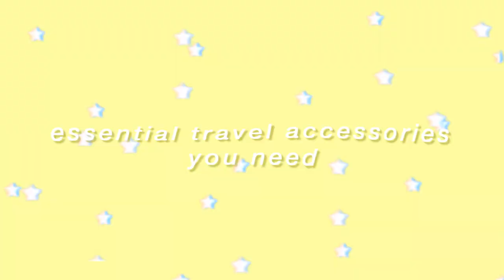ESSENTIAL Travel Accessories You NEED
Hey guys! Today's video is about travel accessories that you will need on your travels, plus little packing tips! With countries starting to open their borders again, I will be using this time to plan future travels and I encourage you to do the same! I run through features of my backpack which I love, toiletries, packing hacks and accessories that will make your travels sooo much easier!

Previous video:
We Bought A FLAT... | Renovation Vlog #1

Worldwide travel adaptor
Solid shampoo / soap from Lush or Holland & Barrett
Microfibre travel towel

This video is inspired by some of my favourite youtubers:
Grace Beverley, Emmas Rectangle, Anastasia Kingsnorth, Sophdoeslife, Rebecca Ellie, Angelika, Bestdressed, Annie Long, Sydney Talbot

(this video is about: 2020, aesthetic, lifestyle, cruelty free, scottish, scotland, beauty, fashion, makeup, vegetarian, travel, backpacking, style, follow me around, vlog, a day in the life, packing tips, hacks, accessories, essential, hack, travelling, backpack, toiletries, holiday)